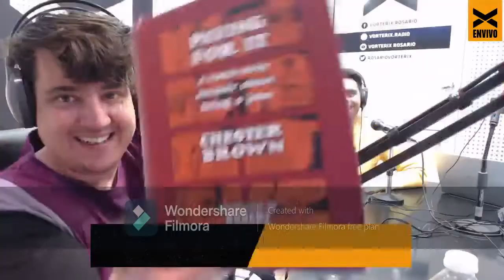PAGANDO POR ELLO de Chester Brown en Sálvese Quien Pueda | VORTERIX Rosario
"Pagando por ello es un libro muy instructivo, a la par que divertido: [Chester Brown] en este sentido es un artista muy habilidoso." R. CRUMB Las memorias en cómic de Chester Brown son un relato franco y sincero de su decisión de pagar a mujeres para que practiquen sexo con él. Pagando por ello se articula en base a tres ejes: el relato gráfico pormenorizado de sus encuentros con prostitutas, la reflexión y crítica amarga de la trampa del amor romántico y la argumentación sólida a favor de la despenalización de la prostitución. En Pagando por ello Chester Brown nos narra sus experiencias con la prostitución. Desencantado del amor romántico tras la ruptura con su última novia, Chester Brown debe solucionar el problema de seguir manteniendo relaciones sexuales tras haber decidido que no quiere volver a tener novia nunca más. Como no es lo suficientemente sociable y atrevido para conseguir mantener relaciones sexuales esporádicas con desconocidas, la única manera de seguir manteniendo relaciones sexuales es recurriendo a la prostitución. Pagando por ello nos ofrece una completa exploración contemporánea del trabajo sexual: desde el cliente tímido que va en bicicleta a la búsqueda de prostitutas y se pregunta cómo dar propina sin ofender, lee a expertos en la materia para saber cómo actuar, hasta las transacciones modernas a través de reseñas on-line de prostitutas, y todo ello denunciando todos los clichés asociados a la prostitución (marginalidad, suciedad, drogas y proxenetas). En la obra no sólo describe pormenorizadamente sus encuentros con las prostitutas, sin entrar en detalles morbosos, sino que también refleja todas las discusiones que tuvo con sus allegados (entre ellos Seth y Joe Matt) sobre la prostitución, ya fuesen sus aspectos económicos, personales, morales, éticos, etc.